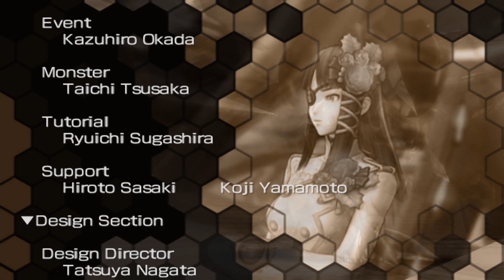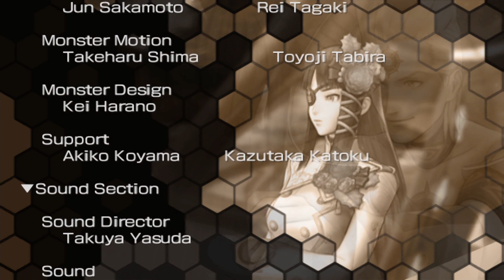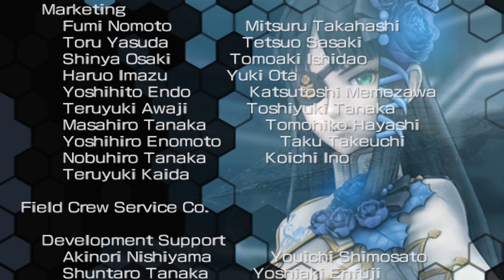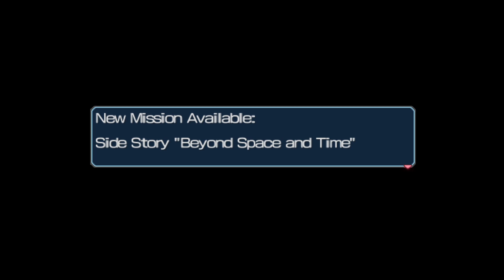Phantasy Star Portable 2 Infinity [Episode 2] (English) - True Ending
**Guide for True Ending**
Note that this is an translation done by another person from a few years ago so not everything is one for one but placement for text is more or less the same.
The True Ending for Phantasy Star Portable 2 Infinity [Episode 2] (English).